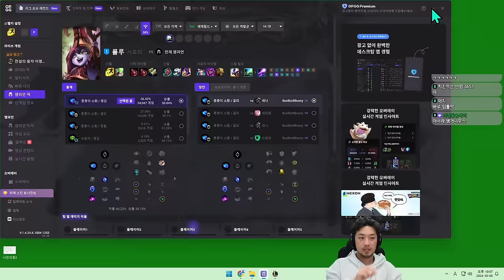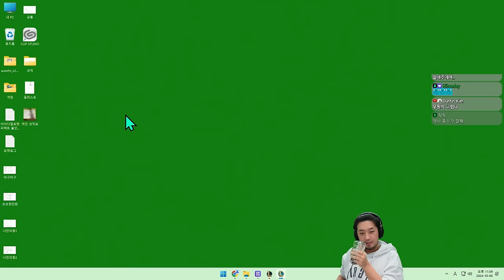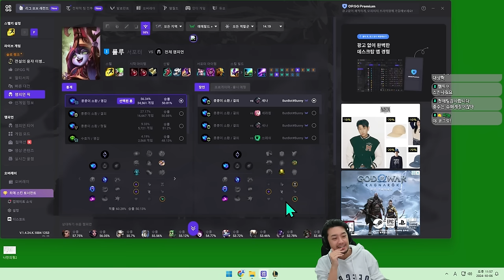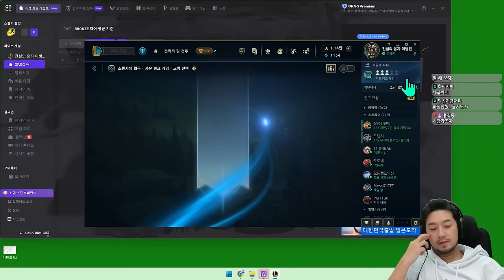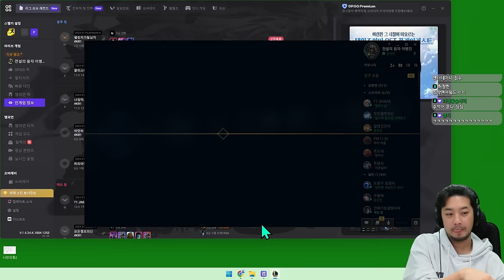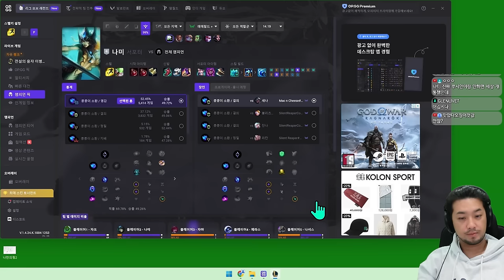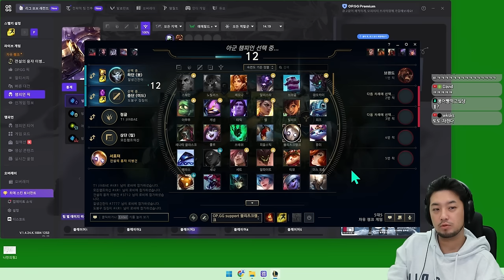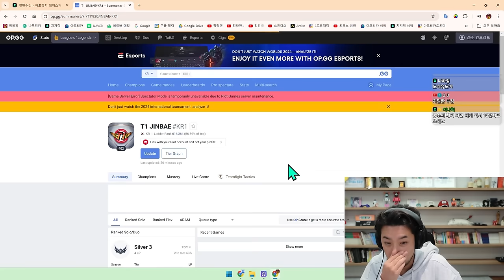롤 | 철면수심과의 듀오 & 자유랭 - 풀버전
▶출연: 철면수심(@kimjinbae), 승우아빠(@swab85), 찬이(@찬이), 반바 , 침착맨

00:00 철면수심과 듀오 시작
3:37 첫 번째 판(룰루)
33:54 두 번째 판(스웨인)
1:06:59 세 번째 판(브라움)
1:49:40 네 번째 판(룰루)
2:28:05 승우아빠, 철면수심과 자유랭 시작 & 다섯 번째 판(레오나)
3:06:37 반바, 찬이 합류 & 여섯 번째 판(아무무)
3:46:46 일곱 번째 판(타릭)
4:29:59 여덟 번째 판(알리스타)
5:01:02 아홉 번째 판(나미)
5:48:29 열 번째 판(레오나)
6:24:48 후열 잡담